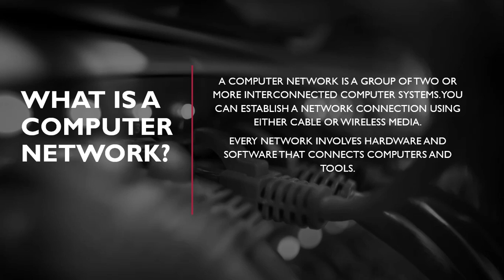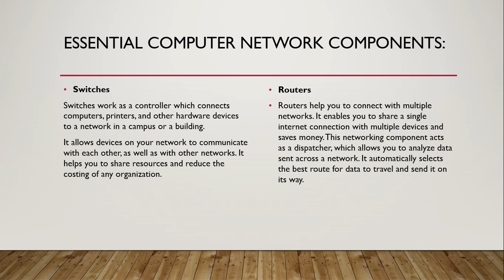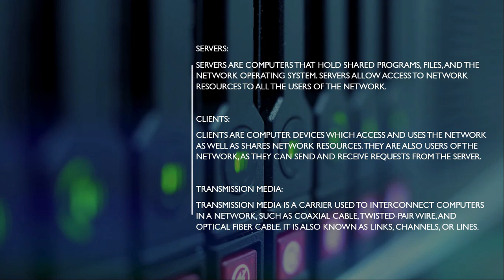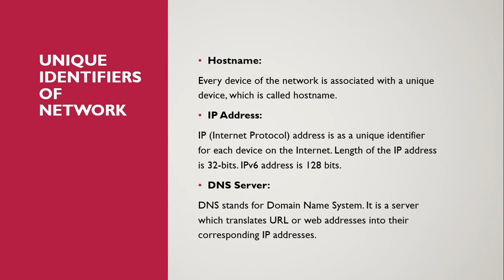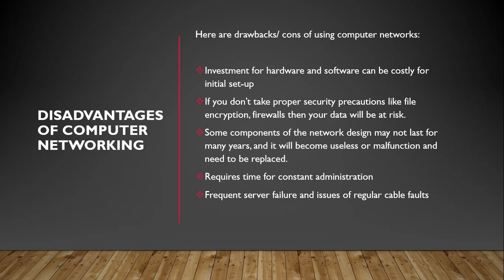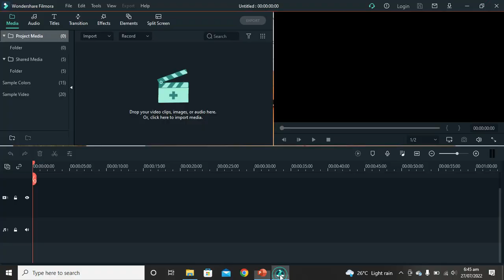presentation on topic Networking Basics & common uses with ppt || Computer application in business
In this presentation we cover these all topics :
What is a Computer Network
Unique Identifiers of Network
Uses of Computer Networks
Advantages of Computer Networking
Disadvantages of Computer Networking
Summary: